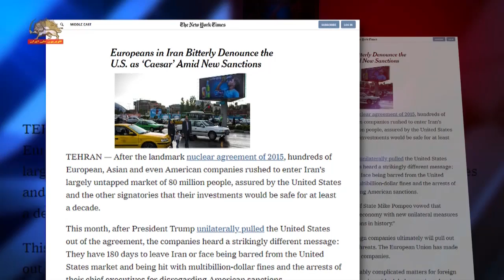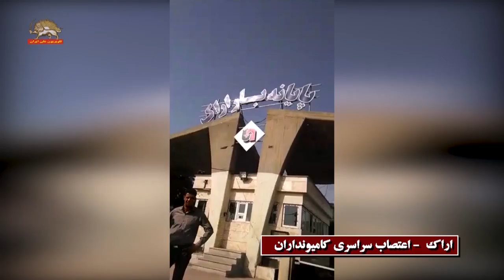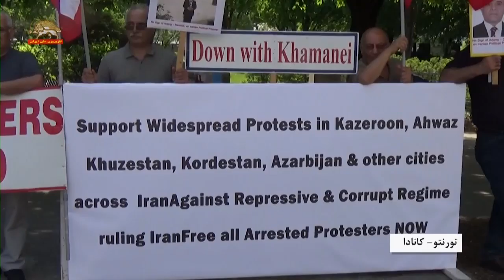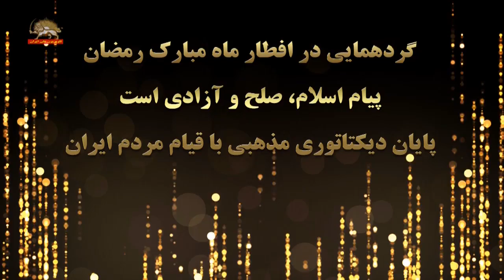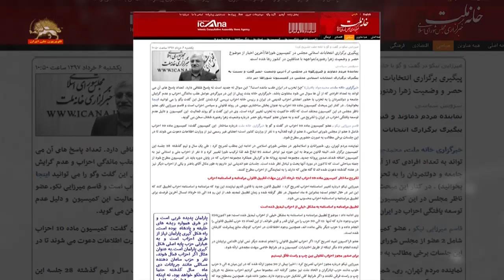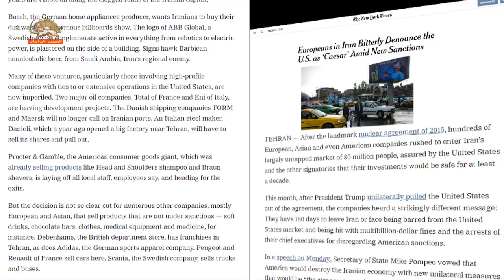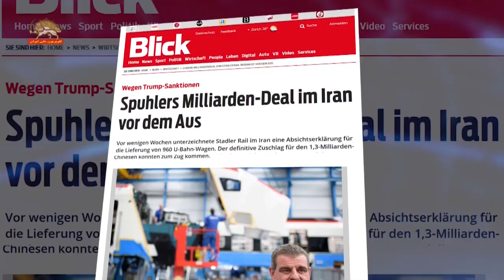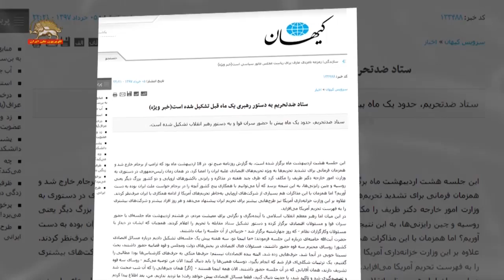مشروح اخبار ایران و جهان از سیمای آزادی- یکشنبه۶خرداد۱۳۹۷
عناوین خبرهای سیمای آزادی
- تهران: شعارهاي مرگ بر ديكتاتور مردم در جریان تشییع پیکر هنرمند مردمی ناصر ملک مطیعی

- مقابلة مردم تهران با مزدوران سركوبگر با شعارهاي «بي‌شرف، بي‌شرف» ،

- گسترش اعتصاب کامیونداران و رانندگان زحمتکش میهنمان طي ۶ روز به ۲۴۲شهر در ۳۱ استان كشور

- حركت‌هاي اعتراضي اقشار مختلف مردم به جان آمده از ستم و چپاول آخوندي

-كارزار اشرف‌نشان‌ها  در حمايت از قيام، گزارش‌هايي از سوئيس و كانادا

سخنرانی‌های گردهمایی افطار ماه مبارک رمضان، با حضور شخصیت‌های سیاسی و مذهبی از کشورها و جوامع اسلامی

- همبستگی بین‌المللی با گردهمایی مقاومت در پاریس : ۹ تير 97 (۳۰ ژوئن ۲۰۱۸): پيام‌هايی از نمايندگان سنا و پارلمان ايتاليا

-هراس  سخنگوی قضائیه خامنه ای و اظهارات یک عضو مجلس رژیم از بحرانهای فزاینده اقتصادی و اجتماعی، و شرکت جوانان در اعتراضات و خطرمجاهدین

- گزارش نيويورك‌تايمز از تهران: بعد از خروج آمريكا از برجام... شركت‌هاي خارجي اين پيام را دريافت مي‌كنند كه اگر طي ۱۸۰ روز ايران را ترك نكنند، از بازار ايالات متحده منع خواهند شد

- خبرگزاري فرانسه: تحريم‌ها عليه رژيم ايران، روي بانك‌هاي كوچك‌تر آلماني سايه مي‌افكند

- توقف قرارداد ۱.۳ ميلياردي شركت واگن‌سازي اشتادلر سوئيس با رژيم آخوندي به‌خاطر تحريم‌هاي آمريكا

- ايجاد ستاد ويژه‌يي براي مقابله با تحريم‌ها و بحران اقتصادي رژيم آخوندي به‌دستور خامنه‌اي

- اظهارات آخوند روحانی  برای دفاع ازمذاکرات  برجام درواکنش به حملات خامنه ی و باند رقیب.

- ادامة بحران رأس نظام بر سر شكست برجام و حملات باند خامنه‌اي به آخوند روحاني
بعد از اینهمه وقایع و فرصت سوزی كه مردم رو چند سال معطل كردید امروز چرا مردم باید هزینه چنین بی تدبیری ها و سو تدبیر ها رو بدهند؟ آقای رئیس جمهور مرتب مردم رو دنبال نخود سیاه و آدرس عوضی می فرستید

- جاري‌شدن سيل در ۱۳ استان كشور همراه با خساراتي براي هموطنان، افزايش آمار كشته‌شدگان سيل به ۹ نفر طي يك هفته

- آلودگي هوا و ريزش گرد و غبار در شهرهاي مختلف كشور از جمله در تهران، مشهد، اصفهان و اراك

- يادي از شهيدان مجاهد خلق در قزوين